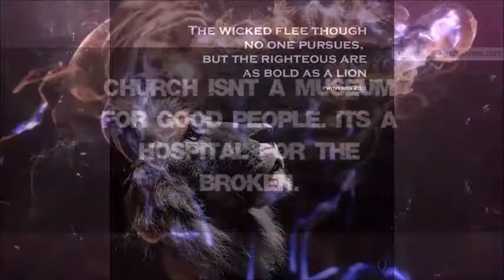Misty & Cassie - Send Down The Rain / Cassie - He Knows My Name